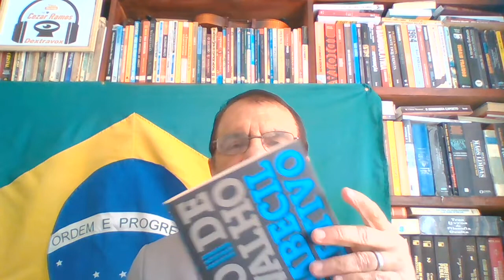OLAVO TINHA RAZÃO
SOMENTE ATRAVÉS DO ESTUDO E DA CULTURA É POSSÍVEL MUDAR ESTE CENÁRIO POLÍTICO DO BRASIL.

LIVRO: O IMBECIL COLETIVO. Olavo de Carvalho. Ed. Record. 2018. (PDF)
CANAL CEZAR RAMOS DEXTRAVOX.